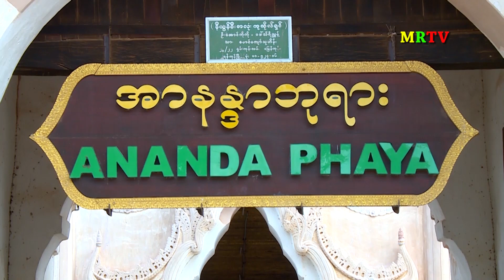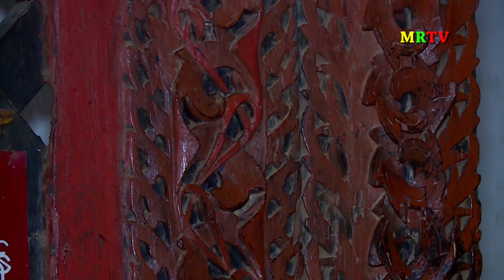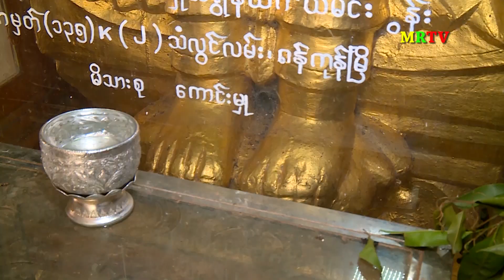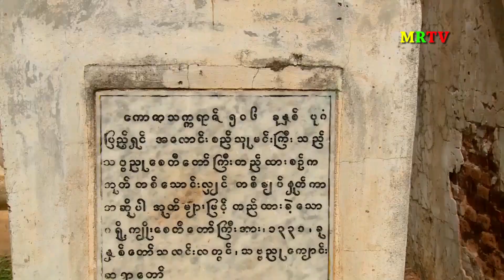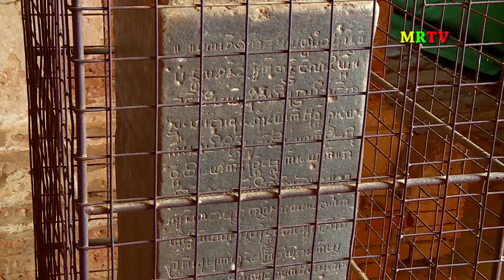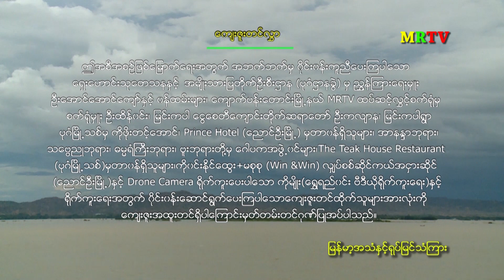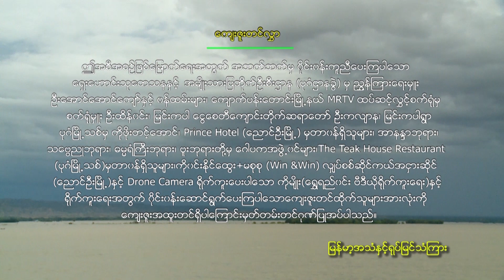MY Travelogue (ပုဂံခရီးသွားမှတ်တမ်း... အပိုင်း-၅)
မြန်မာအစားအစာ (မနက်စာ)
The Teak House Restaurant
MRTV Travelogue ပရိတ်သတ်တွေကို မင်္ဂလာပါလို့ နှုတ်ခွန်းဆက်သပါတယ်။ ပုဂံခရီးသွားမှတ်တမ်း အပိုင်း(၅) မှာက မြန်မာအစားအစာတွေနဲ့ မနက်စာစာပြီး E-Bike လေးငှားစီးပြီး ပုဂံ​ဒေသရဲ့ တန်ခိုးကြီးဘုရားပုထိုးစေတီတွေဆီ သွားရောက်လေ့လာဖူးမြော်လည်ပတ်မှာဖြစ်ပါတယ်။ ပုဂံဒေသမှာက လေ့လာလည်ပတ်စရာနေရာတွေ အများကြီးပဲဆိုတော့ အပိုင်းတွေတိုင်းမှာ ဗဟုသုတရစရာအကြောင်းအရာတွေရှိနေပါတယ်။ ဒီအပိုင်းမှာ လေ့လာဖူးမြော်မယ့် အာနန္ဒာဘုရား၊ ဓမ္မရံကြီးဘုရား၊ ဗူးဘုရားစတဲ့ ဘုရားတွေဟာလည်း ပုဂံဒေသရဲ့ အထင်ကရ တန်ခိုးကြီးဘုရားစေတီတွေဖြစ်သလို စိတ်ဝင်စားစရာကောင်းတဲ့ အနုပညာလက်ရာတွေ၊ သမိုင်းရာဇဝင် အကြောင်းအရာတွေနဲ့ ပြည်တွင်းပြည်ပခရီးသွားဧည့်သည်တွေအတွက် ဘုရားဖူးကုသိုလ်ယူရင်း ဗဟုသုတတွေ တိုးပွားရရှိစေမယ့် နေရာတွေပဲဖြစ်ပါတယ်။ ပြီးတော့လည်း ဒီအပိုင်းမှာပါဝင်တဲ့ The Teak House Restaurant ဟာဆိုရင် မြန်မာလူမျိုးတို့ရဲ့ ရိုးရာအငွေ့အသက်တွေနဲ့ အရသာရှိတဲ့ အစားအစာတွေကြောင့် ပြည်တွင်းပြည်ပခရီးသွားဧည့်သည်တွေအတွက် စိတ်ဝင်စားစရာနေရာလည်းဖြစ်ပါတယ်။ အဲဒီ့တော့ ဆက်လက်ပြီးတော့ ကြည့်ရှုအားပေးကြပါဦး.